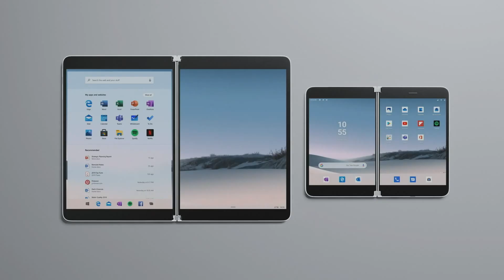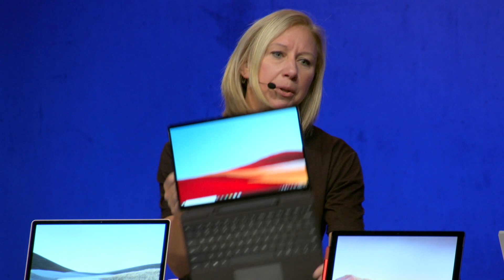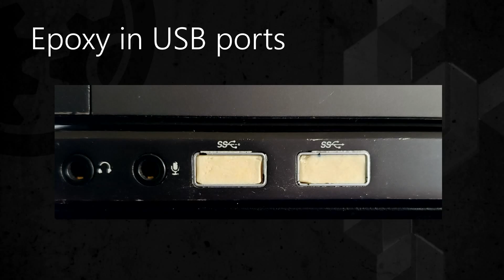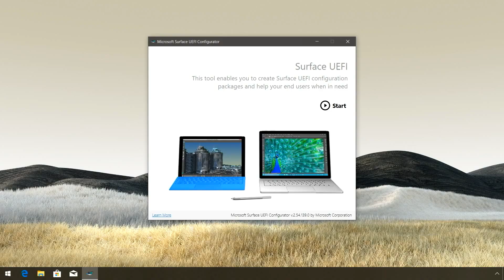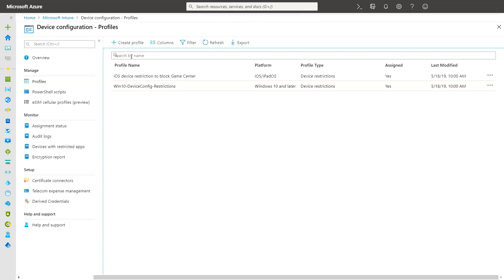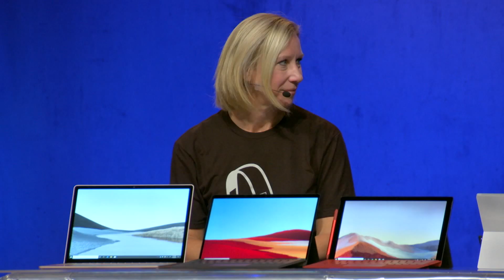Microsoft Surface design, internals, and management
An inside look at the design and ethos of Surface devices, and how they’re working to build the best expression of Microsoft 365 productivity experiences and the most trusted and manageable devices for the enterprise.

At Microsoft Ignite 2019, this was session THR2287: Surface design, internals, and management with Robin Seiler

Robin Seiler is the Corporate Vice President of Program Management for Devices at Microsoft responsible for Surface, Surface Hub, and Headphones, as well as a range of devices yet to be announced. For more than 20 years, Robin has worked across engineering, sales and marketing on technology designed for people at home and at work. Today, she leads a team that builds next generation hardware, integrating the best of Windows, Office and Artificial Intelligence into experiences that help people and teams create and interact. In her spare time, Robin has two boys, 13 and 15, who keep her on her toes and she enjoys exploring the outdoors.